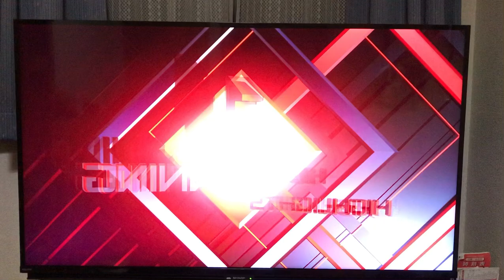最速170kmサブマリン投手に投げ勝ち、ホームランも放つ大谷さん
Youtuberのアカgamesさんが以前作られていた、最速170kmのストレート+ナックル+スライドパーム+チェンジオブペース(自作で追加)を持つサブマリン投手と二刀流大谷さんで投げ合いました。相手のみ全員絶好調(難易度強い+)、自分は打撃アシスト1にして何とか勝てました。
ナックルとストレートの緩急差は最大約60kmになるので、タイミングがかなり狂わされます。